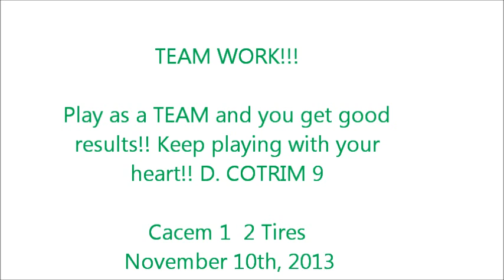Dani great assist Cacem Tires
Dani with a fantastic play for a goal. Always playing with passion, heart...